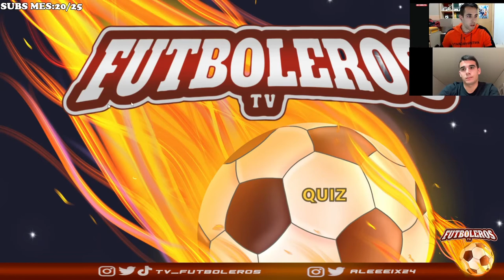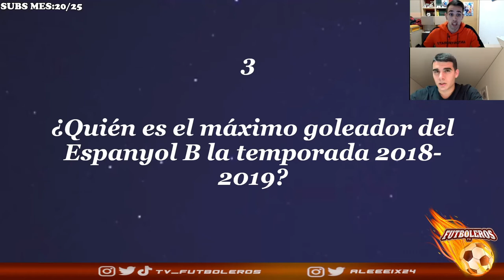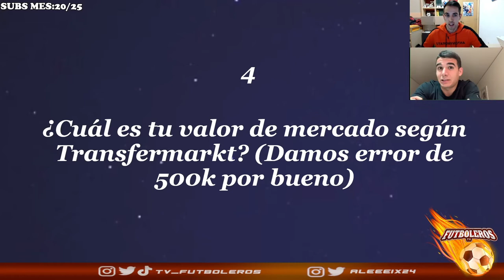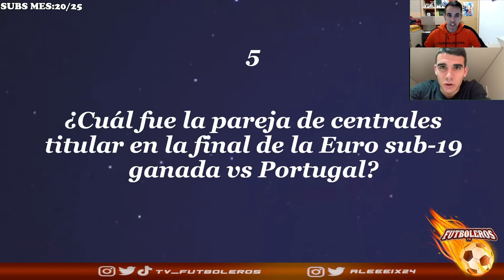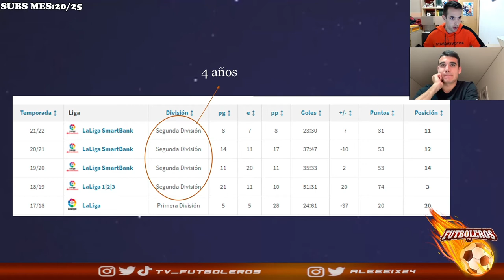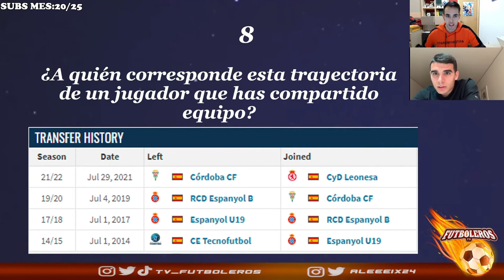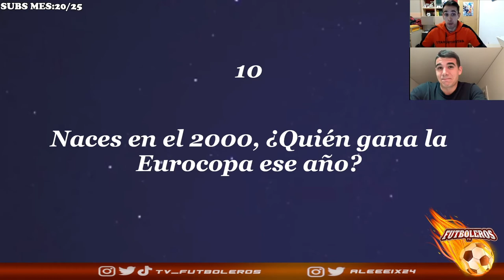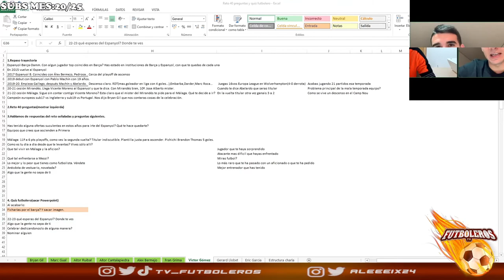Charlando con Victor Gómez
Charlando con Victor Gómez, jugador del Espanyol cedido en el Málaga.
Sobre su debut con Vicente Moreno en la temporada del descenso, europeo sub19 con España, presente en el Málaga y futuro en el Espanyol.

Reto 40 preguntas: 9:30
Quiz futbolero: 37:45